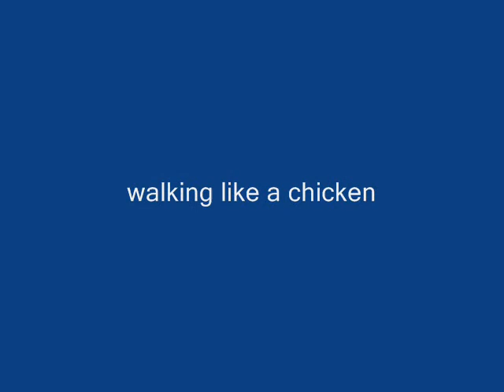walking like a chicken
Indimelb stunter callie in her earlier years- impromptu mike session- secret music studio